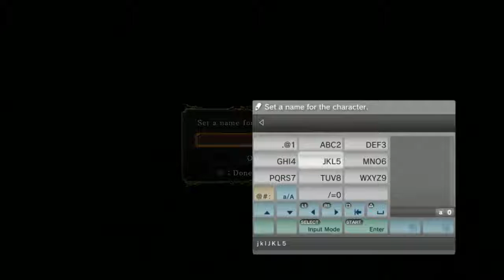Dark Souls 2 Beta Stream Part #1